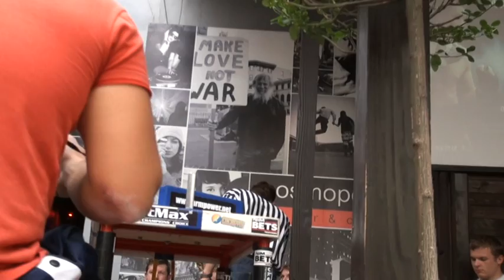Cosmopolitan Armwrestling Cup Kraków 2011 AMATORZY RIGHT Eliminacje